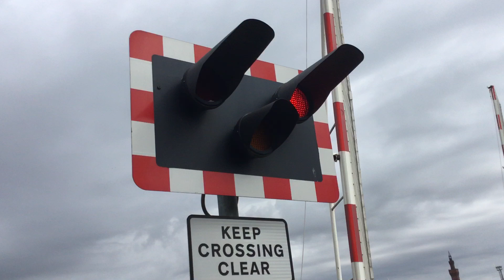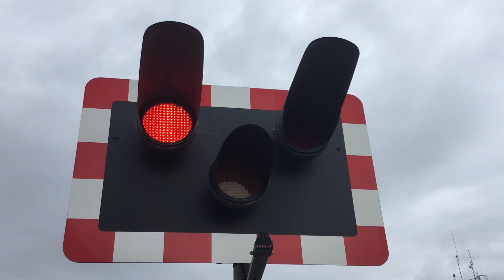Grimsby Fish Dock Road Level Crossing - North Lincolnshire (24/07/2024)